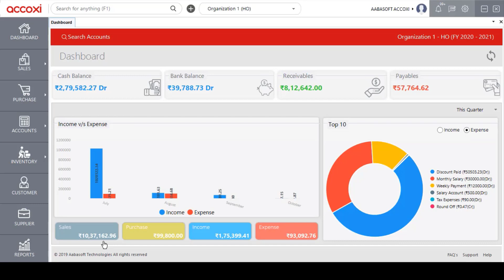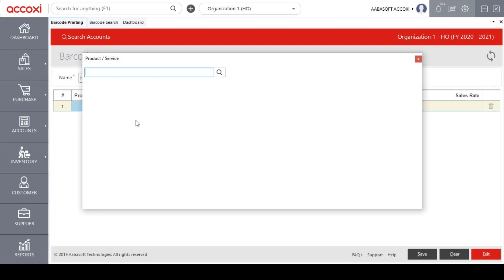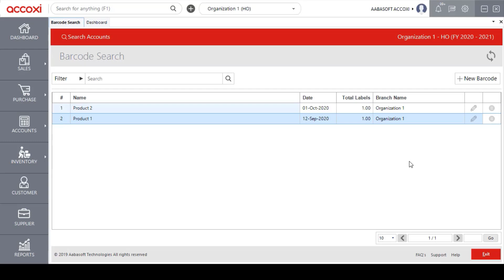Item Barcode Printing in Accoxi (Malayalam) | Free Billing Software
Barcode is a very familiar term for each and every one. But navigating
barcodes of each product is not an easy task. Free billing software Accoxi will simplify your efforts and the option Barcode printing will deals with the printing in Barcode. In this option user can create barcode, and can enter the number of label wanted. Through a single click user can effortlessly create a barcode.
By using GST accounting software Accoxi the user can print barcodes and can attach to respective products. All these data will be saved to the system and it will reduce the efforts to find out the barcode of a particular product in future.
Following are the key features of the option Barcode printing in the free accounting software Accoxi:
•  Through a single click user can view all created barcodes
•  Can easily create and print labels
•  Can easily filter by using names and created dates
‘Item Barcode printing’ is not a familiar term but its purpose is inevitable. It simply means that user can create barcode for each product in this software and can print accordingly. The data saved in this accounting software will help the user to identify the label of each product according to his or her need.
By clicking the barcode printing option the user can see all the barcodes created and the option New Barcode will helps the user to create a new barcode. User can also search the barcode of a particular product by entering the name of the product in the search option. This option will help the user to filter the barcodes according to the purpose.
By using Accoxi user can cut down their efforts and time taking to deal the accounting section. The Barcode printing option helps the user to get an awareness about barcodes details of every products.

Visit webpage for more details on item Barcode printing using Accoxi